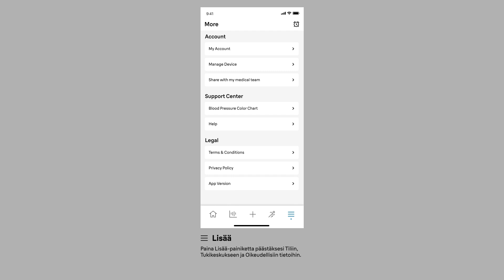FI Main Menu Nav 2